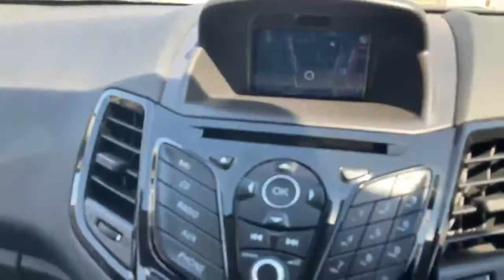GV17KPG output 1200k